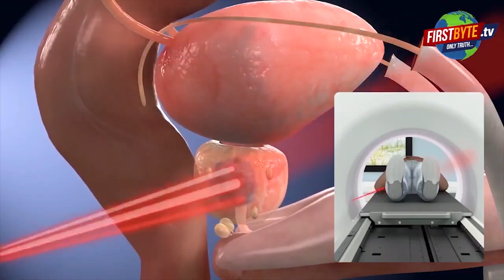कुख्यात अंकित की हत्या या मौत ? बड़ा सवाल। first byte tv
दिल्‍ली की अति सुरक्षित समझे जानी वाली तिहाड़ जेल में बदं कुख्यात गैंगस्टर अंकित गुर्जर बुधवार की सुबह बैरक नंबर तीन में मृत अवस्था में पाया गया। जेल प्रशासन ने दावा किया है कि कैदियों के बीच हुए झगड़े में अंकित गुर्जर की मौत हुई है जबकि परिजनों ने जेल अफसरों पर उसकी हत्या कराने का आरोप चस्पा किया है। फिलहाल शव को पोस्टमार्टम के लिये भेज दिया गया है, पोस्टमार्टम रिपोर्ट के बाद ही इस संदिग्ध मौत का खुलासा होगा। यूपी बागपत जेल में मुन्ना बजरंगी व चित्रकूट जेल में बंद मुख्यार अंसारी के दो करीबियों की हत्या के बाद कड़ी सुरक्षा व्यवस्था के बावजूद अंकित गुर्जर का मारा जाना तमाम तरह के संदेह पैदा करता है।